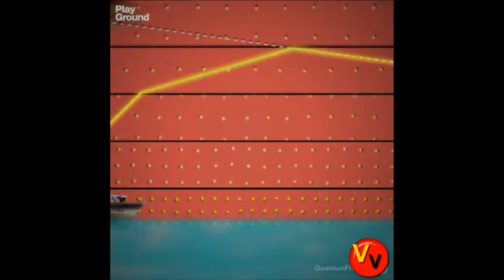Impactante! Aparecen Edificios fantasmas en los cielos de china!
Lugareños filmaron lo que parece ser edificios sobre los cielos de china! La cuestion es creer o reventar!